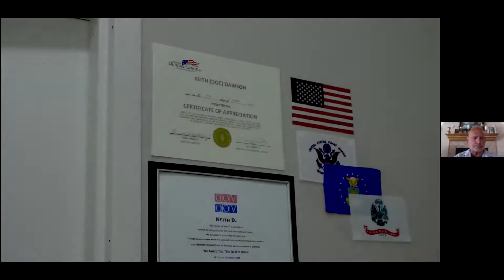The Power of Our Story - Vietnam veteran Frank Romeo and Producers Ryan and Matthew Mayers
Sara Correll hosts a virtual talk with Frank Romeo about the documentary film Walk With Frank about his 750 mile walk across New York State to help other survivors of PTSD while confronting his own dark past.